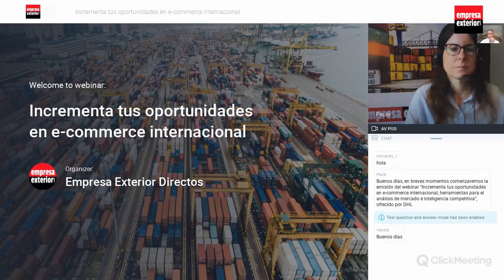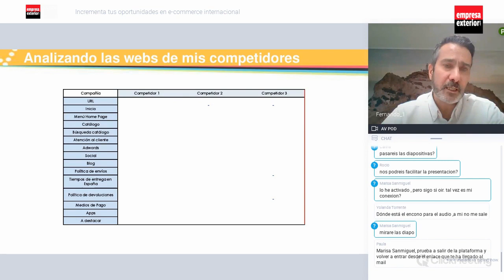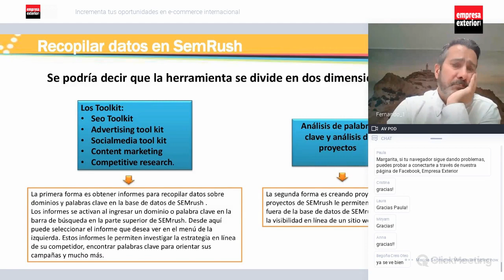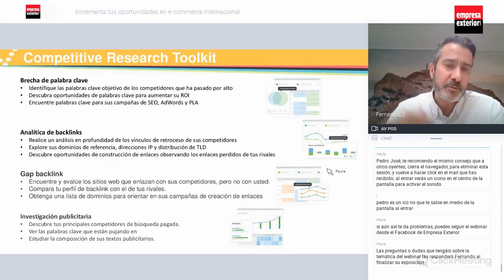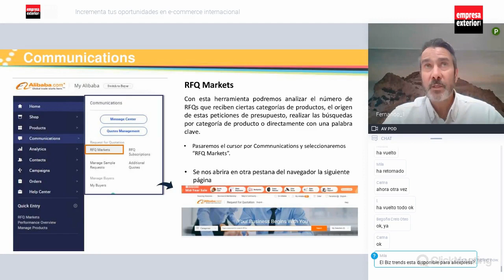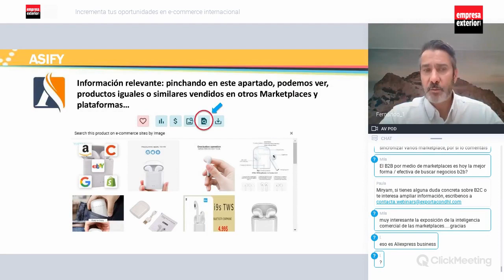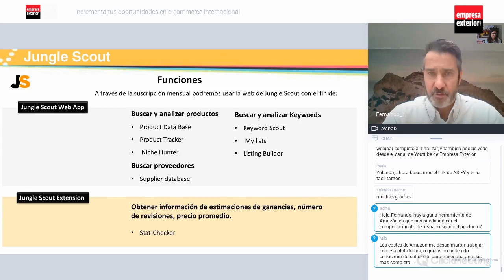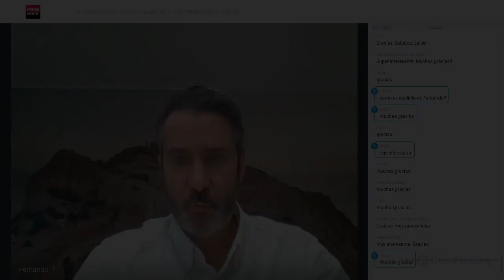Incrementa tus oportunidades en e-commerce internacional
Herramientas para análisis de mercado e inteligencia competitiva.

En este webinar tratamos un aspecto clave para analizar las posibilidades reales de éxito en la estrategia digital internacional de cualquier producto: el análisis de sus competidores. Muchas empresas desarrollan sus estrategias sin tener en cuenta el grado de madurez digital de sus competidores, en un escenario donde la oportunidad, pero también la competencia, es cada vez más global.

Tramos los siguientes puntos:

- Por qué son un elemento clave en la definición de la estrategia digital, nacional e internacional.

- Herramientas gratuitas y de pago.

- Principales herramientas para e-commerce basado en tienda online.

- Principales herramientas para Marketplaces.

Moderator
Paula Lodeiro

Ponente:
Fernando Aparicio
Director de Amvos Digital